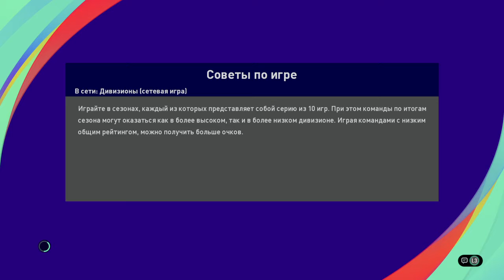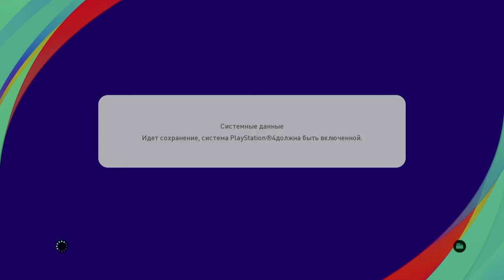eFootball PES 2021 APL 4 tour arsenal chelsea